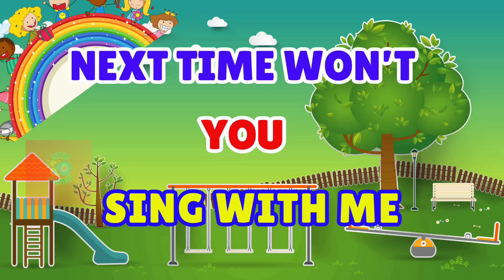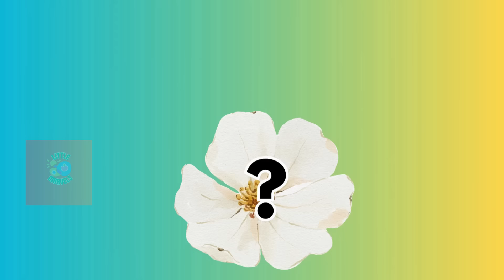The Phonics Song